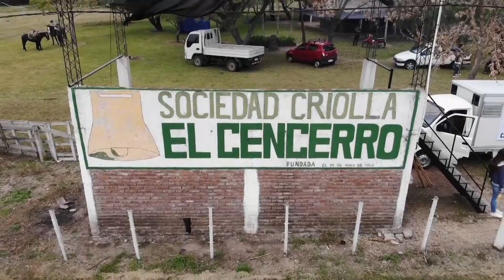Domingo 3 fiesta criolla en el Cencerro